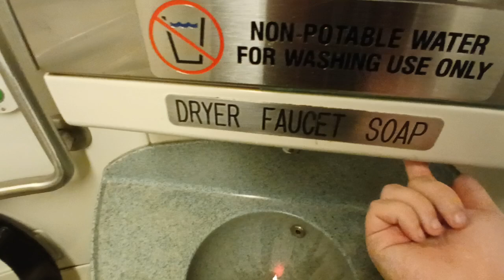MTA Metro-North Railroad M7 restroom